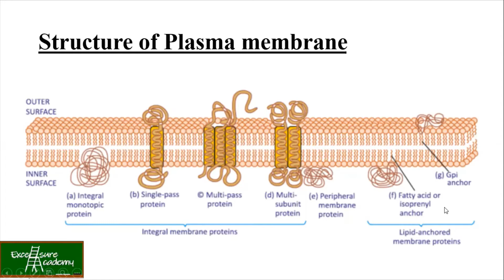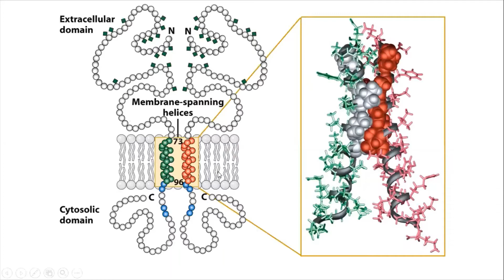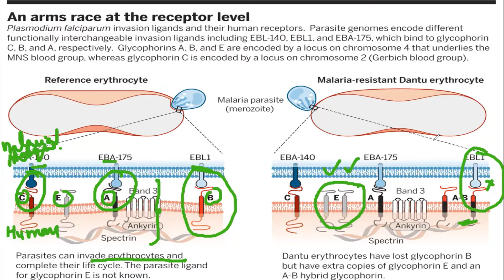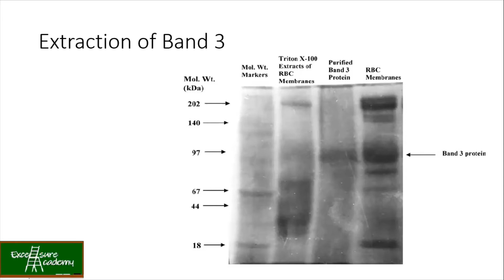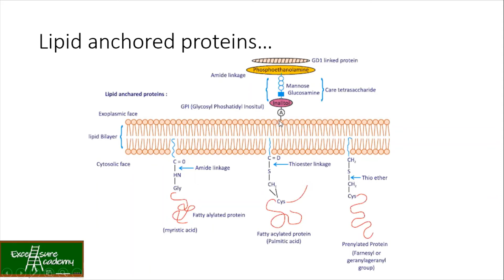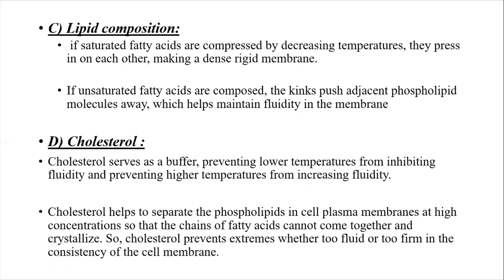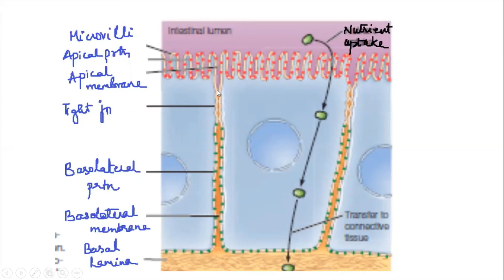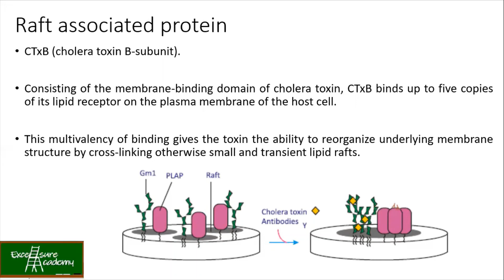Plasma Membrane Structure, Part - 2 (Cell Biology)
In this video, we have discussed about different membrane domains like glycophorins and band 3 proteins.
I used PYMOL also to help and explain the 3D structure of the protein, pymol is  a bioinformatic tool to visualize the protein in 3D.
Later we discussed about membrane fluidity and its characteristics; and about cholera toxin .

Good luck

EXCELSURE ACADEMY